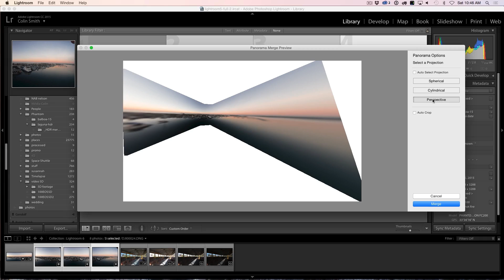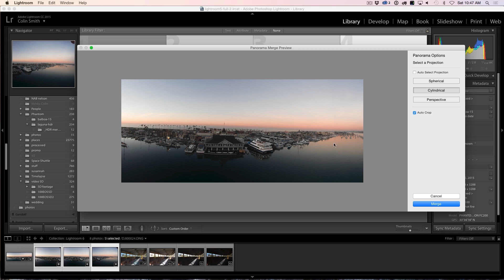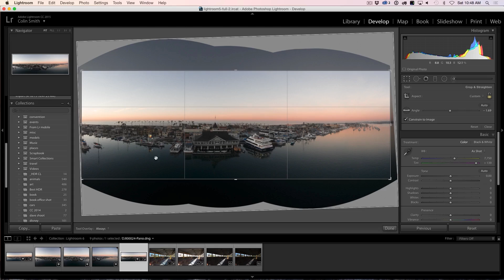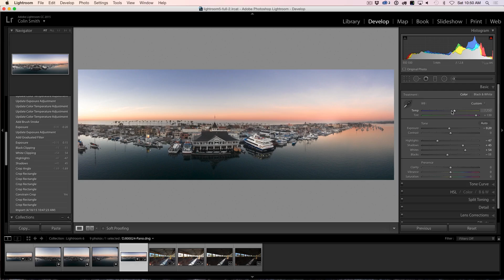Lightroom tutorial, Merging Panoramas in Lightroom CC with Colin Smith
Learn how to stitch panoramas in Lightroom CC and Lightroom 6 tutorial. Colin Smith shows you how to make panoramic images in Lightroom CC using drone photos.. Full Lightroom 6 launch